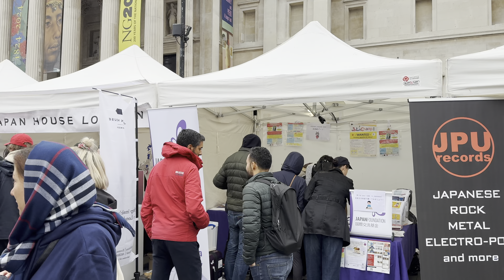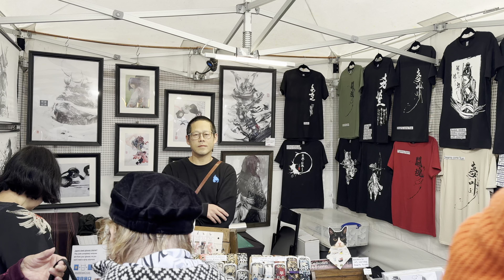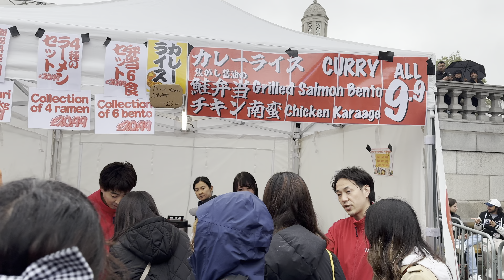London Autumn Walk 🇬🇧 London Eye 🔔 BIG BEN to Trafalgar Square | Central London Walking Tour [HDR]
You can see:

13:42 Elizabeth Tower (Big Ben). Completed in 1859. Designed by Augustus Pugin.

Augustus Welby Northmore Pugin (1812 –1852) was an English architect, designer, artist and critic who pioneered role in the Gothic Revival style of architecture.

His work culminated in designing the interior of the Palace of Westminster and its iconic clock tower, later renamed the Elizabeth Tower, which houses the bell known as Big Ben.

Pugin designed many churches in England, and some in Ireland and Australia.

This is the bell in Parliament's Clock Tower (Big Ben). The bell at the centre of this film is called Big Ben. There are two possible explanations for the bell's name:

- It could have been named after Sir Benjamin Hall, the First Commissioner of Works, who was a tall man and known in the House of Commons as Big Ben.

- It may have been named after a champion heavyweight boxer of the time called Ben Caunt. He fought his last fight in 1857 when it was being decided what to call the bell.

for more information about Big Ben.

28:06 The red telephone box, designed by Sir Giles Gilbert Scott (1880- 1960).

46:14 JAPAN MATSURI FESTIVAL 2024 LONDON UK

Video search:
London Walking,
London 2024,
London
Visit London
2024 Walk in London
Hidden London,
London history,
londra passeggiate,
London tour,
Piccadilly walk tour,
West End walk,
Covent Garden walk tour,
London autumn  walking tour,
Walking Video,
England Walk,
London beautiful street,
London walks, London Walk 4K HDR,
London Streets,
London City Tour,
London View,
England walk tour,
southbank,london 2024,
london walk tour 2024,
london city 2024,
big ben 2024,
westminster bridge 2024,
london best tourist walk 2024,
london eye 2024,
How London Eye look now
How Central London look now
How Trafalgar Square look now
SouthBank Summer 2024
Westminster bridge 2024
London walking tour 2024
London Walking
London walk
London walking tour
London 2024
Westminster
Big Ben